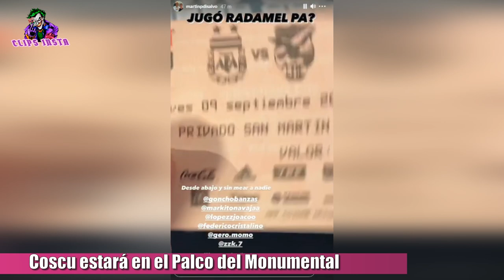COSCU confirmó que estará en el PALCO Vip con ZEKO, MARKITO NAVAJA, GONCHO, ZZ, MOMO Y JOACO LOPEZ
El streamer argentino Coscu estará en el palco para alentar a la Selección Argentina en el monumental, contra Bolivia por las eliminatorias rumbo a Catar 2022.
Así, en sus redes avisaba que diría alguna noticia importante, y en su próxima historia, Coscu confirmó que estará en el palco del monumental junto a El Momo, Markito Navaja, Joaco López, Goncho Banzas, ZZK y Zeko.

Recordemos que el partido será a las 20:30, en lo que será la primera presentación de la selección Argentina de Messi con público, luego de ganar la copa américa. Además no solo ellos estarán en la cancha, sino que también va a estar Luck Ra cantando la canción El Campeón, Bizarrap y Fer Palacios. No cabe dudas, que el ambiente del stream está creciendo cada vez mas y los streamers están cumpliendo varios sueños.